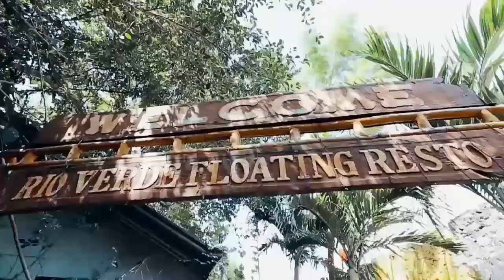[เรียนภาษาอังกฤษ ประเทศฟิลิปปินส์ ] โรงเรียนสอนภาษาอังกฤษที่ดีที่สุด ฟิลิปปินส์ : Bohol Day Tour